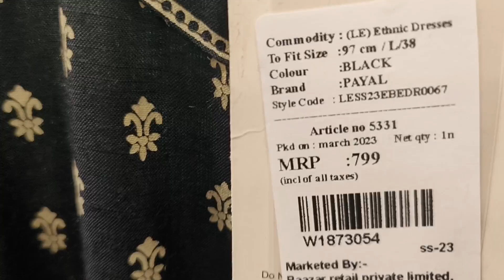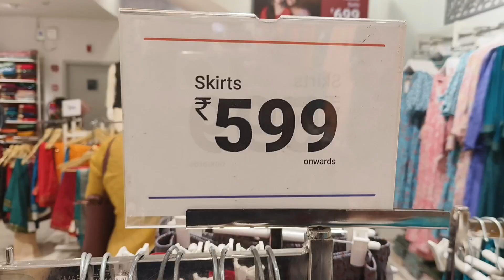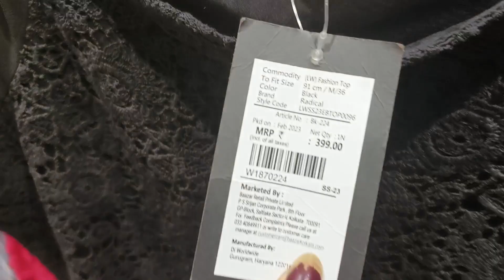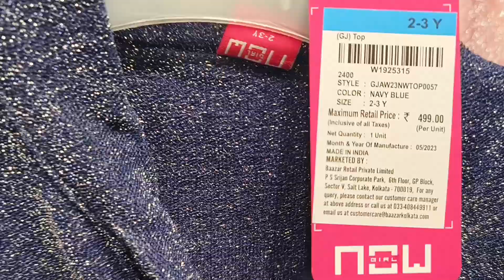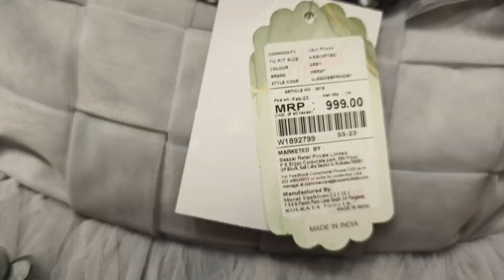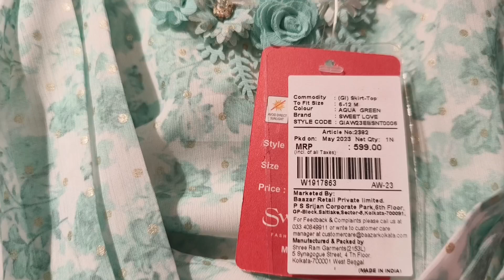Baazar Kolkata Durgapuja Collection 2023/ Hatibagan/ লেটেস্ট কালেকশন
Baazar Kolkata Durgapuja Collection 2023/ Hatibagan
# DURGAPUJA
# Kolkata
Baazar kolkata durgapuja collection 2023
# Bazar kolkata kurti collection
Baazar Kolkata dress
Baazar Kolkata Hatibagan
Baazar Kolkata Hatibagan
Bazar kolkata mens collection
baazar kolkata new offer
Kolkata শুপিং
kidswear
Kolkata shooping
youtube video
ladieswear
bangla
bengali vlog